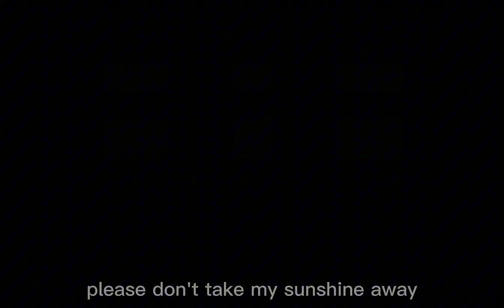"Sunshine.." [Angst?] [Death Patience] [TW]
"I used to be happy once..and now their gone.."

× Audio/Song I used ×

- I forgot :(

× Inspired by ×

 - I forgot again :(

Aubrey  [Janelyz version]

Janelyz - @janelyzrodriguez5070

Tony -  [Janelyz version] - @tonyprime360

Dream - [Janelyz version] - @dreamspade0314

Dejelá - [Janelyz version]

Adult Dream - [My version]